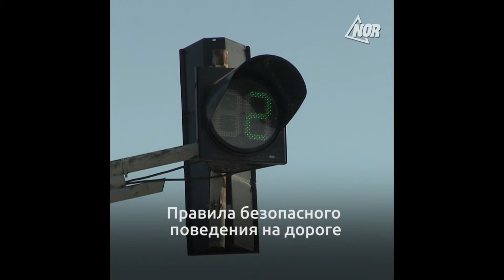Соблюдай правила дорожного движения -сохрани жизнь!